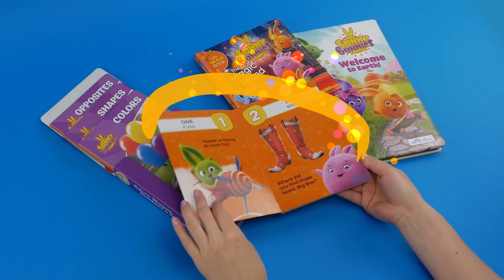SUNNY BUNNIES - Sergeant Major Hopper | Season 2 | Cartoons for Children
FOR SUNNY BUNNIES MERCHANDISE, BOOKS & GAME:
UK: